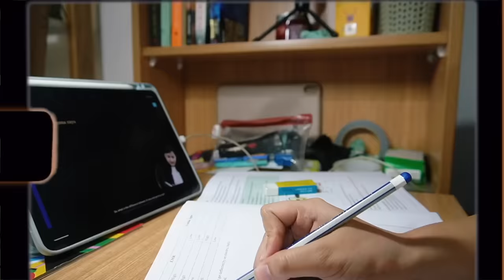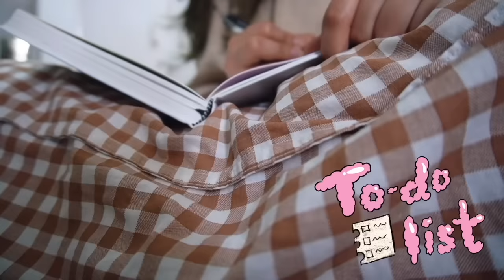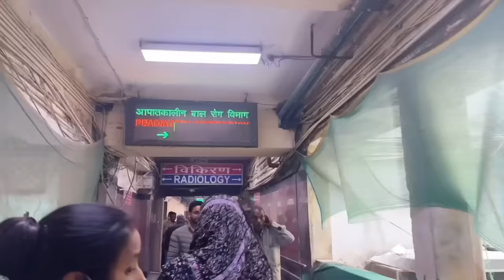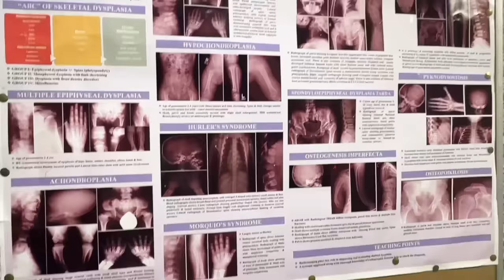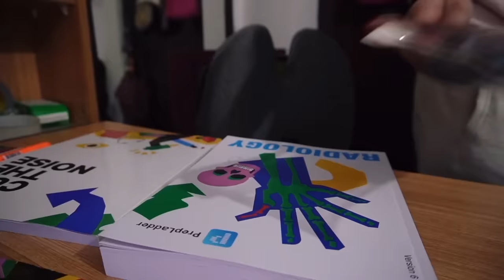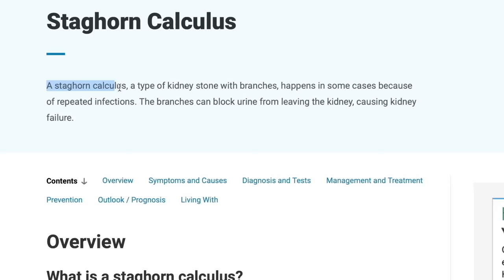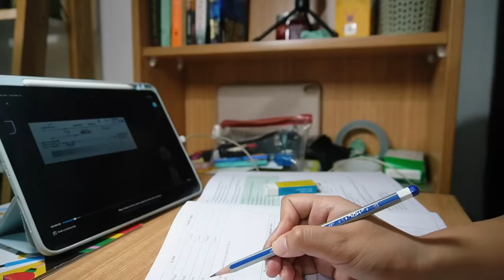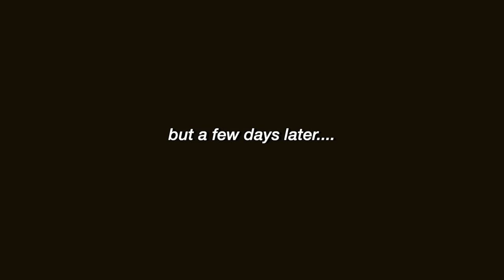REACTING TO 3RD YEAR RESULTS😱+ FIRST DAY of MBBS electives!🩻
Here’s how my first day of MBBS electives went. (also i react to my results!)

Let me know your favourite outfit in the comments!

Music by Alex & The Moondaze - With a Little Help (Along the Way) [feat. Steff Koeppen]

FAQ
✰ Camera? sonyZVe10

If you're reading this, comment '7:56' loll